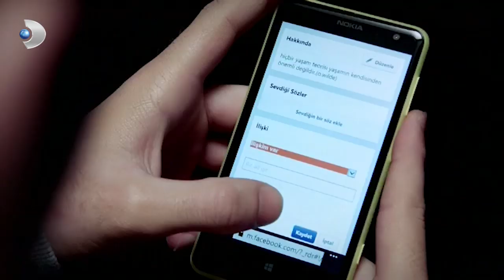''14 KUBAT'' Klibi - Beyaz Show